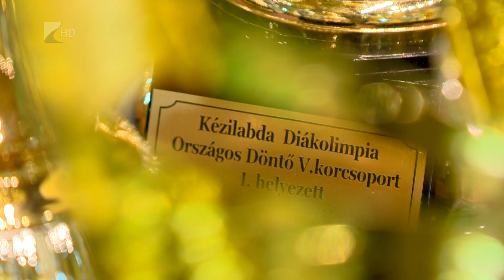Diákolimpiai döntő - Kölcsey Tv